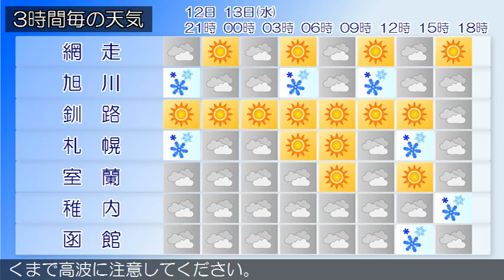2016/01/12 北海道地方の天気予報 夕